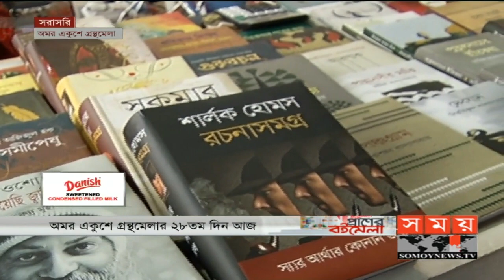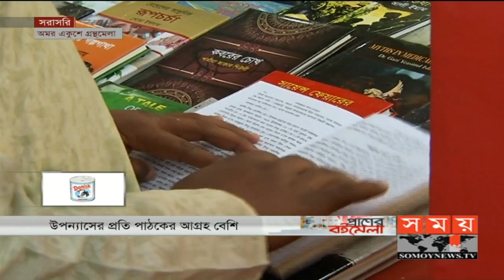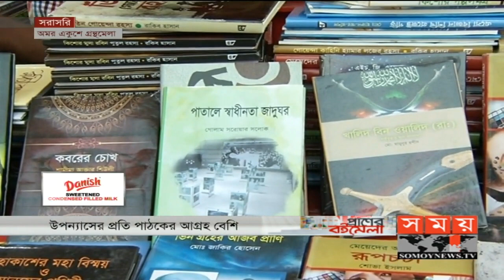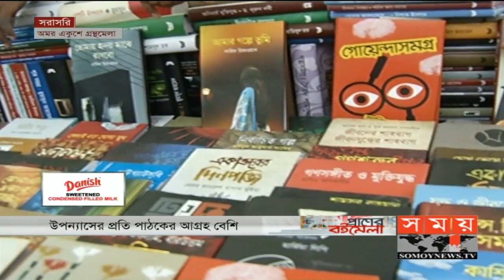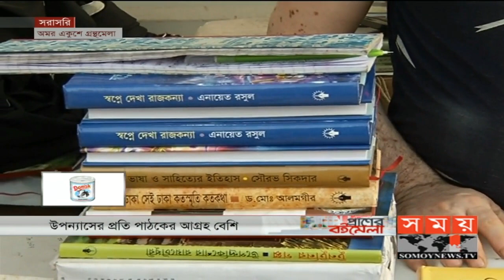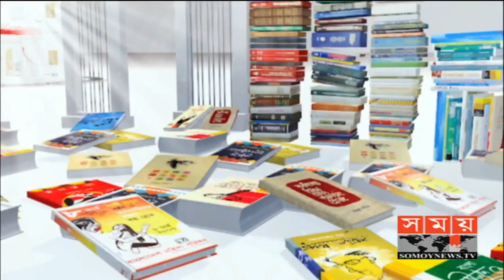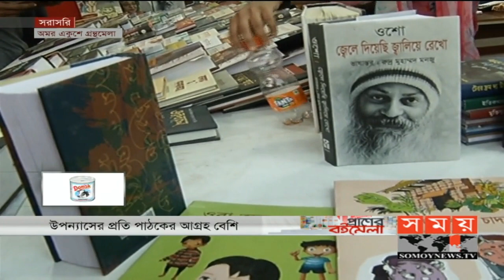প্রাণের বইমেলা | শেষ দিন আজ | Book Fair 2020 | Somoy TV